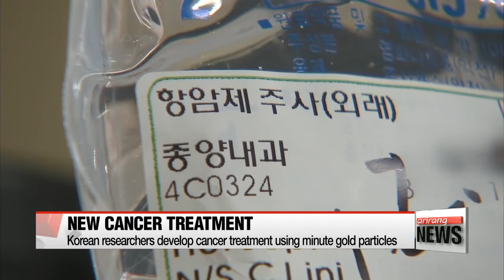Korean researchers develop cancer treatment using nano-gold particles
'금'으로 암 치료한다... 부작용 적은 항암제 개발
A team of researchers have developed a potentially novel way of fighting cancer.
They say they found a way to kill cancer cells using gold particles.. that are only two nanometers in size.
Korean researchers have developed a new way of treating cancer,... by adding minute gold particles in proteins that adhere well to cancer cells.

When the protein containing gold particles is injected into the body, it sticks onto cancer cells.
And when a magnetic field is shone on the body,... the gold particles heat up to destroy the cancer cells.
A single gold particle is only 2 nanometers,... making it easy to be emitted from the body to reduce any side-effects including acute inflammation.
The treatment was shown to be effective in killing most cancer cells within 18 days when tested on mice with breast cancer.

(KOREAN)
"There were numerous studies on nano gold particles, but they couldn't be tested on humans as the gold remains in the human body for a long period of time. However, we have developed a technology that can fundamentally tackle such drawback."

Following a series of additional studies to find out whether the gold particles create toxins within the body,... the research team plans to carry out clinical tests on human beings soon.